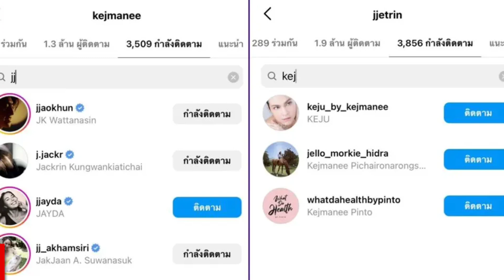ปิ่น เก็จมณี เคลื่อนไหวล่าสุด หลังชัดเจนสัมพันธ์ เจ เจตริน บอกเลยสตรองมาก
ยังเป็นที่จับตากรณีความสัมพันธ์ของ เจ เจตริน และ ปิ่น เก็จมณี หลังจากที่มีคนตาไวพบว่า ทั้งคู่อัลฟอลโลกันเป็นที่เรียบร้อย แถมยังพบว่าสาวปิ่นเปลี่ยนกลับไปใช้นามสกุลเดิม ยิ่งตอกย้ำกระแสข่าวลือเรื่องดาราดังยุค 90 เซ็นใบหย่า แม้ทั้งคู่จะยังไม่ได้ออกมาชี้แจงในเรื่องนี้ก็ตาม

          ขณะที่วานนี้ (1 เมษายน 2566) พบอีกหนึ่งความเคลื่อนไหวของสาวปิ่น เก็จมณี ผ่านทางอินสตาแกรม ที่มีการโพสต์คลิปขณะเล่นกับน้องแมว พร้อมกับรอยยิ้มสดใส โดยใช้เพลงประกอบเป็นเพลง Be Ok ของ Baker Grace ซึ่งมีเนื้อเพลงช่วงหนึ่งว่า "ฉันก็แค่อยากจะไม่เป็นไร ไม่เป็นไร ฉันก็แค่อยากจะไม่รู้สึกเจ็บปวดแล้ว"

 นอกจากนี้ในส่วนของแคปชั่น ก็เป็นข้อความสั้น ๆ เพียง "B Ok"